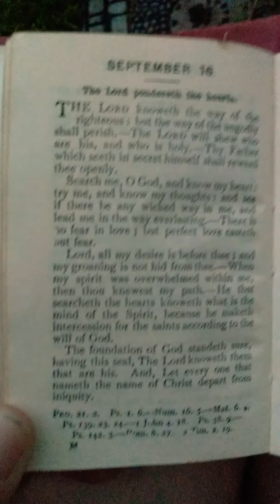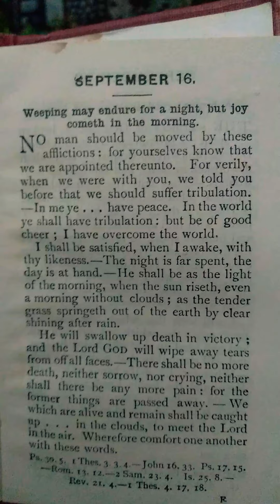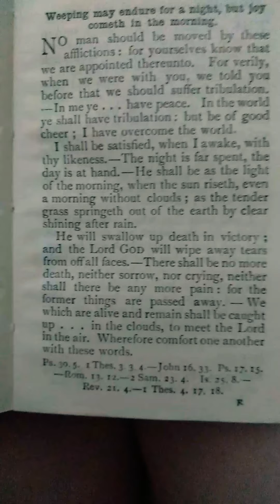Wherefore comfort one another with these words👑🛡🗡🙏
PSALM 1:6 & PSALM 30:5💛